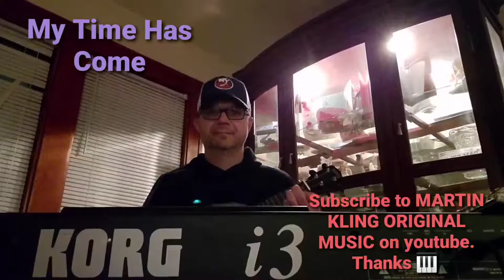MY TIME HAS COME - MARTIN KLING ORIGINAL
This brand new original came from an idea while playing my uke.  It's my first original in months. Thanks 🎹
Would love to represent korg keyboards. My korgi3 has seen better days. Pease send me a new korgkronos. I would be forever grateful 🙏